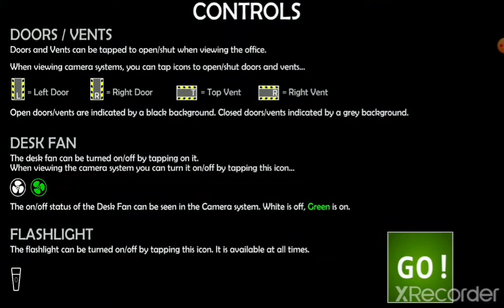Puggie plays ulimate custom night (fnaf)